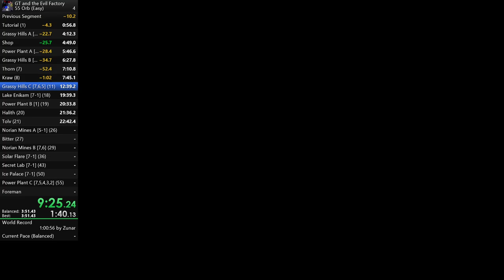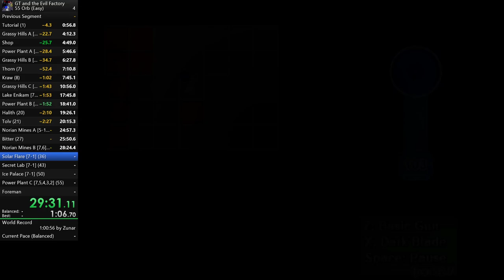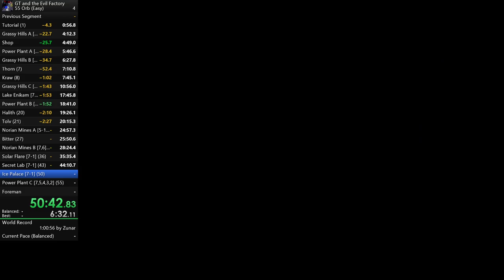[WR] 55 Orb in 59:57.270 | GT and the Evil Factory (2009)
originally uploaded 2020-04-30, uploading on youtube for archival purposes